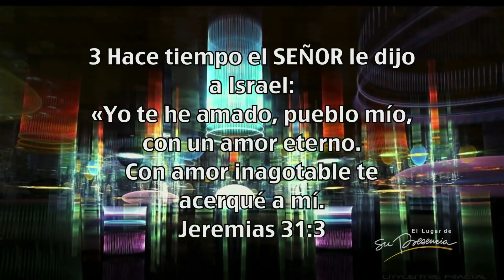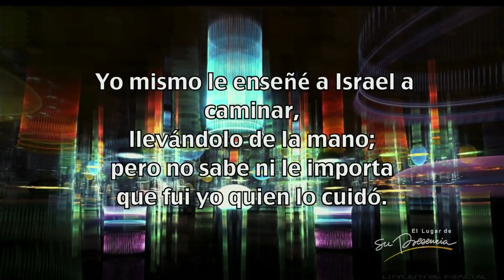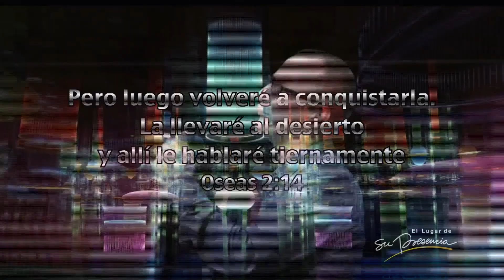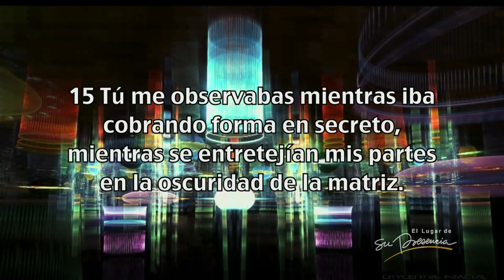💬 Dios siempre te ha amado ¡Él desea que te dejes conquistar! - Andrés Corson | Prédicas Cortas #205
Prédicas cortas es una serie web en la que podrás revivir mensajes clave que te ayudarán en tu vida cristiana. Espera un nuevo capítulo todos los LUNES.